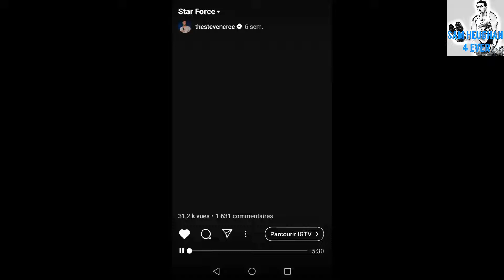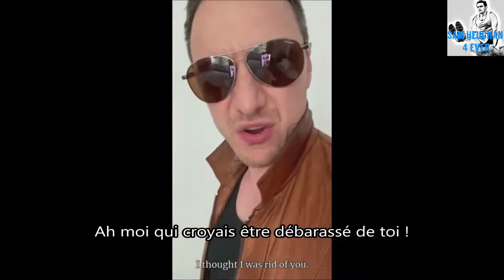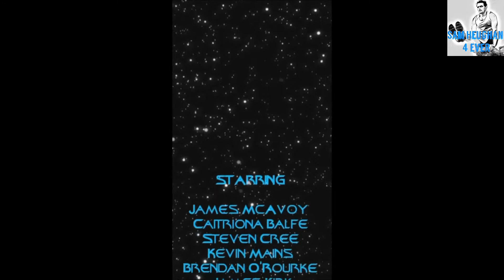Star Force 1 - vostvf